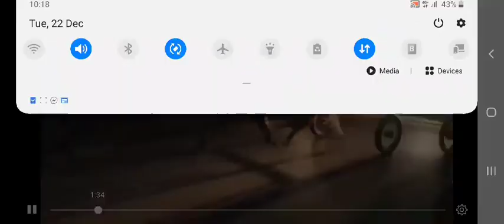pathani gori peshawar tray|pabbi horse